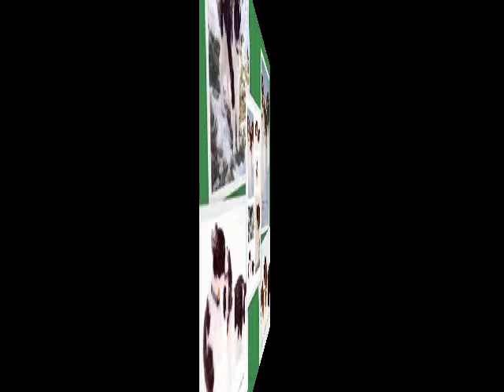Angie Be SoundWaves Tell You Who We Are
DIrector's Final Cut of our Rocking English Springer Spaniels Part 1 March 16, 2009.  Enjoy my RockKing Joyhearts Jimbo (James II) & Gabs animated slideshow.  Angie Be "SOUNDWAVES Extended Version (YOUTUBE APPROVED)*** Original soundtrack--Steven Winwood's "Higher Love & Back In the High Life Again".  You can see the draft version with these (Let buffer 1st 4 few seconds after clicking play button). Microsoft Windows Photo Story 3.1.

Again, thank you sincerely for your viewing support and enjoy this video with You Tube's "Sound Waves" by Angie Be.